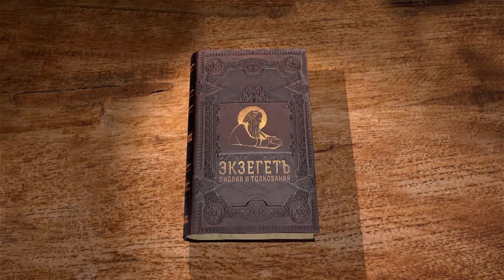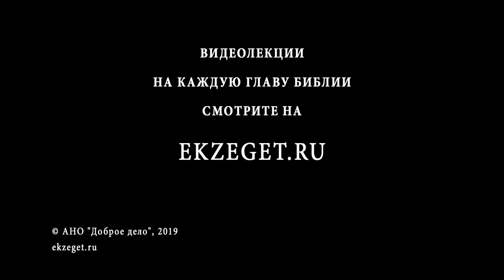3-я книга Маккавейская. Глава 7. Профессор Андрей Десницкий. Библия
7 глава книги Маккавейской завершает книгу. В ней царь Птолемей позволяет иудеям казнить своих отступников от Закона, а также указывается устроение праздника в честь избавления евреев от опасностей.

Виновник всего происшедшего, Птолемей Филопатр - смог ли он уяснить что-то из этой истории?

Смотрите лекцию библеиста и переводчика Св. Писания Андрея Десницкого.